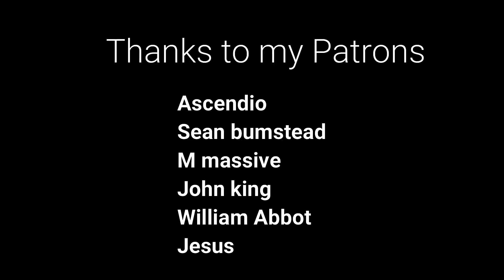Loki is a Full Tilt Diva! The Avengers 1 Reaction! MCU Film Reactions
The Schedule for our reaction Channel:
Tuesday – Vikings
Friday- Vikings
Saturday – Movie or Black Mirror
Sunday- Movie or Black Mirror